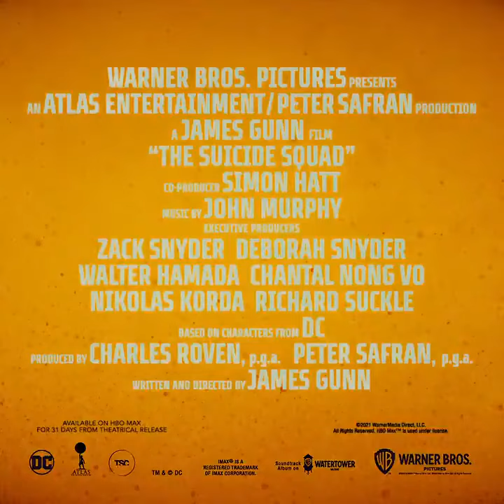The Suicide Squad-Teaser (2021)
The upcoming American superhero film based on the comic books of the same name published by DC Comics. The film, which will be released by Warner Bros. Pictures, conceived as an independent sequel to "Suicide Squad" and is the tenth film from the DC Extended Universe. The film was directed and written by James Gunn, and the cast is headed by Margot Robbie, Idris Elba, John Cena, Joel Kinnaman, Peter Capaldi, Sylvester Stallone and Viola Davis.